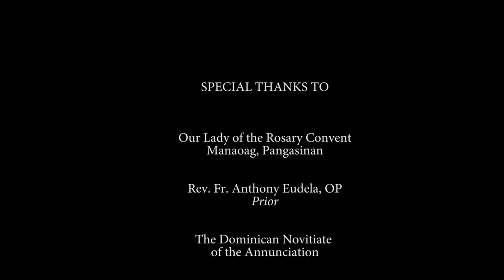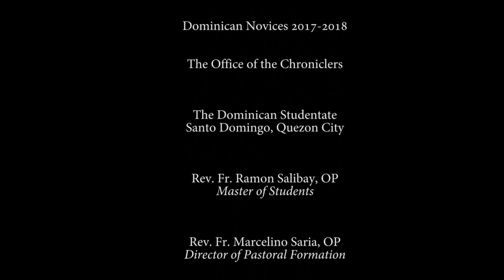ORDER OF PREACHERS | PILLARS OF THE DOMINICAN LIFE | THE JOYFUL FRIARS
Former Master of Novices, Fr. Robi Reyes, OP,  explains how the so-called 'Pillars of the Dominican Life' order the life of the brothers as they discern their Dominican vocation during the Novitiate Year.

Special Thanks:
Video:    Br. Mervin G. Lomague, OP
Pagtugon sa Tawag (PST) FY. 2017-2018